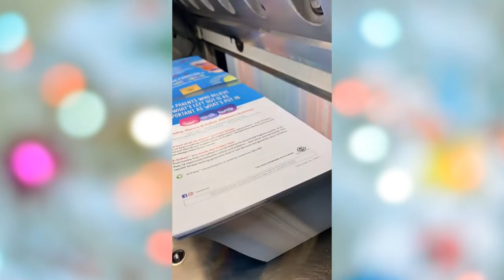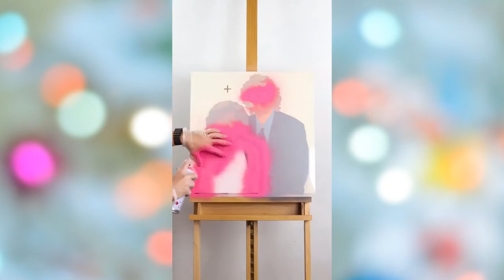Oddly Satisfying Video With Relaxing & Calm Deep Sleep Music for Stress Relief & Meditation #4